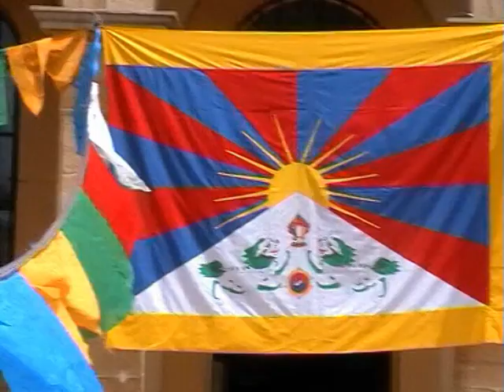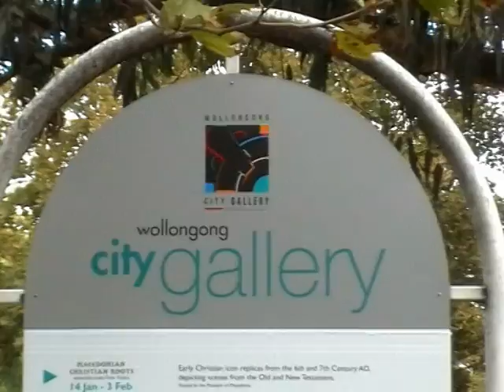2006 - Tibetfest Wollongong - Professor Samdong Rinpoche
Teaching by Professor Samdong Rinpoche, Prime Minister of the Tibetan Government in Exile, at the Old Court House, Wollongong as part of the Tibetfest 2006. Sunday, 19 February 2006.